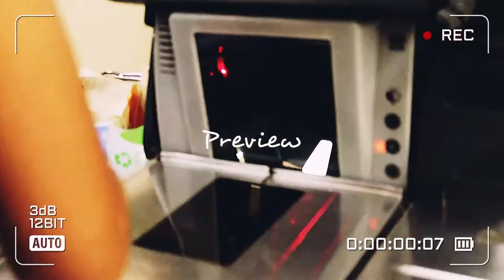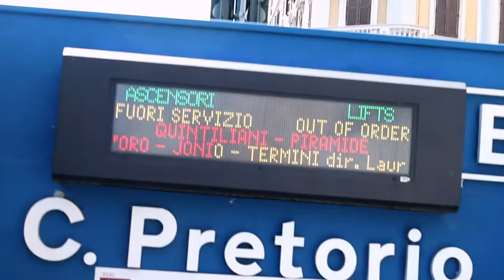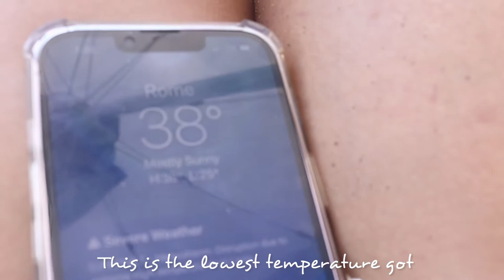Italy chronicles || Roma Vlog P1 ~ Trevi Fountain, Spanish Steps, Lido de Ostia, Italian food, beach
Hello there, this is Prekshya. This is my Rome vlog.
I will upload more video soon…